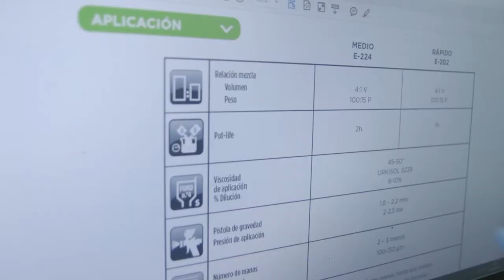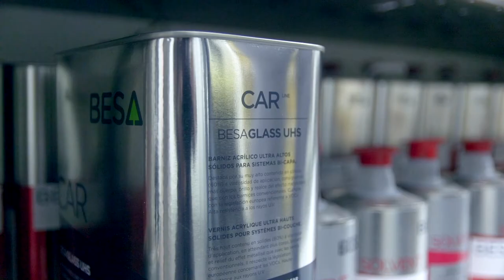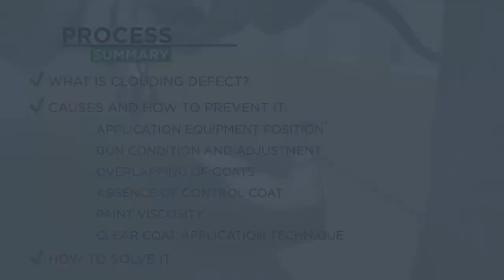Essential Tips: CLOUDING Painting Defect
How to prevent clouding in automotive paint?
The appearance of cloudiness in the body paint can be due to different factors that you must master to prevent this application error.

Cause 1: Not applying a control or effect coat
Some colours present a greater challenge for the bodywork painter to match or reproduce, especially when these are complex colours such as some metallic or pearly shades, etc.

In this type of colours, it is advisable to apply a light and regular control or effect coat, which will allow to optimise the placement of the metallic particles on the part, distributing them evenly and thus preventing the appearance of clouding in the paint of the repaired area.

Cause 2: Incorrect adjustment and condition of application gun
To prevent any paint defects at the workshop, it is always advisable to keep the spray gun in the best possible condition, with regular cleaning and maintenance of the nozzle, fluid nozzle and paint nail.

Before applying the finish, especially in complex colours, such as three-coat colours, you should carry out a prior test of the gun’s fan pattern, which will ensure regular spraying of the product.

This will reduce the chances of clouding or cloudiness appearing during the painting of the part. The adjustment will be carried out based on the product specifications provided on its technical data sheet.

Cause 3: Position of the gun in relation to the part
A common cause of the appearance of clouding or streaks in the paint is related to the position of the application equipment in relation to the part.

You should place the gun perpendicular to the part, ensuring a more uniform and regular application throughout the area to be repaired. You must press the trigger right to the end, to favour a correct distribution of pigments.

Cause 4: Overlapping of layers
If you do not use a correct technique for the overlapping and integration of each coat during the repainting process, you risk applying a different product micronage between application areas, which could cause the appearance of clouding or cloudiness on the surface.

On the contrary, if the overlapping of layers is carried out with excessive distance between them, this could cause colour stripes, meaning possible paint streaks.

Cause 5: Incorrect application of the final clear coat
In some cases, paint clouding is caused because too much pressure is applied during the final clear coat application process.

In addition, if the distance between the gun and the area to be repaired is too short, the chances of generating surface streaks will increase. This is why you should use a correct technique applying the coat evenly.

Cause 6: Incorrect product viscosity
The paint’s viscosity must be adapted according to the application, such as the type of repair or the room temperature and humidity. Otherwise, the chances of clouding appearing in the paint will increase as a result of an incorrect orientation of the aluminium particles.

Using slow thinners will enhance the application of paint and the attachment of metals. As in other cases, please check the technical data sheet to obtain a suitable product viscosity.

ANY COMMENTS? 🤔